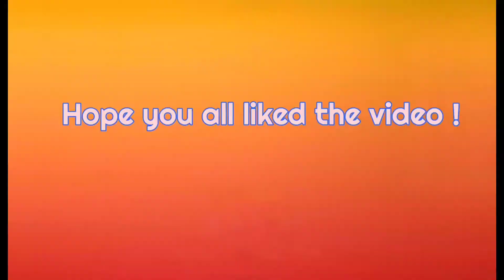Tel'Annas Gameplay - Clash of Titans | CoT | Cupid's Messenger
Tel'Annas  - Clash of Titans Cupid's Messenger Comeback Gameplay

Do Support !